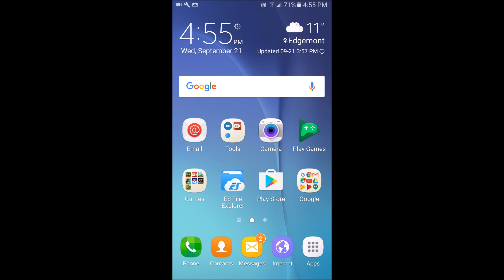I'M BACK GUYS!!!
Hello guys, MCMarsBoyee here, finally with another video! I am sorry for not uploading in such a long time! The reason for that, as described in the video, is because
of my jump to Grade 9, which gives me more homework and tests and all that stuff. Hope you guys will be more patient next time and love the next videos!

By the way guys, do you like stripmining?

[Music type] Artist: Name

My MCPE server IP: b40205.leet.cc
                               PORT: 40205